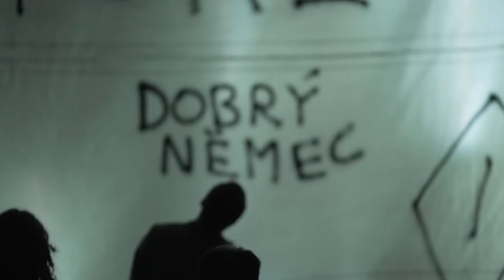OPPERMANNOVI – TRAILER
LION FEUCHTWANGER: OPPERMANNOVI
Druhý díl Feuchtwangerovy trilogie Čekárna.

Tvé ano budiž ANO, tvé ne budiž NE.
(Evangelium sv. Matouše)

PŘEKLAD Valter Feldstein
DRAMATIZACE Barbora Hančilová, Ondřej Novotný
REŽIE Tereza ŘÍhová
DRAMATURGIE Lenka Havlíková
DRAMATURGICKÁ SPOLUPRÁCE Ondřej Novotný, Barbora Hančilová
SCÉNA David Janošek, Jana Hauskrechtová
KOSTÝMY Jana HauskrechtovÁ
HUDBA Sebastian Lang
POHYBOVÁ SPOLUPRÁCE Ondřej Jiráček
AUTOR VIZUÁLU Terezie Chlíbcová
ASISTENT REŽIE Marek Linhart
ASISTENT SCÉNY A KOSTÝMŮ Josef Čihák
HRAJÍ Jan Bárta, Jan Grundman, Vojtěch Hrabák, Hynek Chmelař, Jan Jankovský, Ondřej Jiráček, Sára Märc, Václav Marhold, Darija Pavlovičová, Lucie Roznětínská, Matěj Šíma

Jsme v roce 1933. Německo je zdecimováno tvrdými podmínkami Versailleské mírové smlouvy a válečnými reparacemi. Chudoba a ponížení jsou rozbuškou, která odpálí světovou tragédii. Adolf Hitler se stává říšským kancléřem, začíná destrukce parlamentního systému výmarské republiky. Dochází k požáru budovy říšského sněmu. Důsledkem je dekret, který omezuje svobodu shromažďování, ruší listovní tajemství, povoluje domovní prohlídky bez soudního příkazu a umožňuje konfiskovat majetek. Vznikají první koncentrační tábory.

Spisovatel Lion Feuchtwanger ve svém díle sleduje osudy židovské rodiny Oppermannů. Každý z nich vnímá rychle akcelerující situaci jinak. Jsme svědky toho, jak je obtížné se v dané chvíli zorientovat, jak neuvěřitelná se jeví barbarizace společnosti, jak nesmyslně vypadají výzvy k odchodu ze země.

“Proč bychom se najednou měli posrat? Co se vlastně stalo? Populární blbec dostal reprezentativní funkci. Čeho se bojíte? Myslíte si snad, že zákazníkům zakážou u nás nakupovat? Že zavřou obchody? Že vyvlastní náš kapitál, protože jsme židi? Pogromy už v Německu nebudou, s těmi je konec! Už víc než sto let! Už sto čtrnáct let, jestli to chcete vědět přesně. Já se vaším panikařením nakazit nedám!”, říká intelektuál Gustav Oppermann.

Otázka, jak se má v hraniční situaci člověk zachovat, je ústředním tématem tohoto Feuchtwangerova díla. Kdy a jakým způsobem bojovat za pravdu? Která věc je tak důležitá, aby za ni člověk položil život? Kam až lze ustupovat? Kde je hranice nepřekročitelného?

Feuchtwanger napsal roku 1933 druhý díl své trilogie ČEKÁRNA horečně rychle, aby podal svědectví o skutečné tváři nastupujícího nacismu. Nedlouho poté byly jeho knihy páleny na hranicích. O rok později emigroval a dál bojoval proti nacismu silou slova.

Divadlo X10 uvedlo první díl této románové trilogie s názvem Úspěch v říjnu 2021. V roce 2023 uvede poslední část trilogie Vyhnanství. Plánované uvedení celé trilogie v jednom celku bude završením několikaleté práce, kterým Divadlo X10 korunuje deset let své existence. Divadlo X10 tímto ambiciózním projektem poukazuje na možnosti velké činohry s výrazným inscenačním a společenským gestem v nezávislém divadelním sektoru.